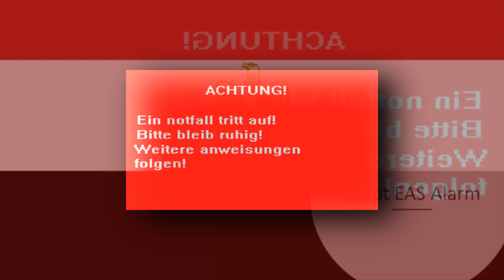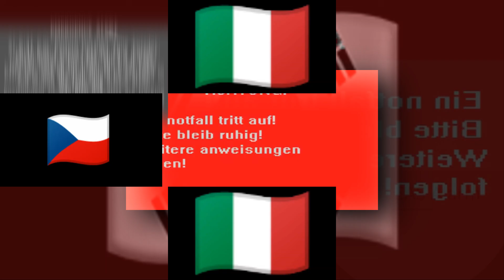YTPMV - EAScan - NOT VEG